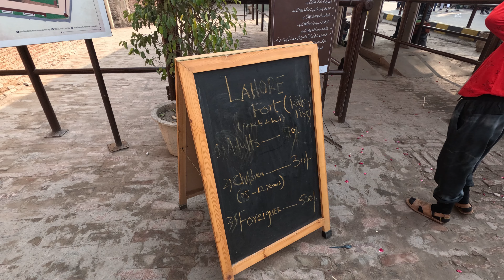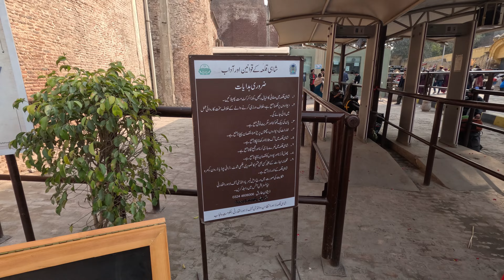Minar-e-Pakistan, Greater Iqbal Park Lahore